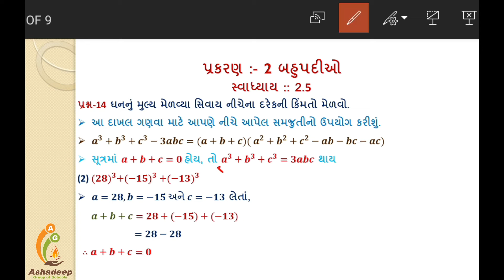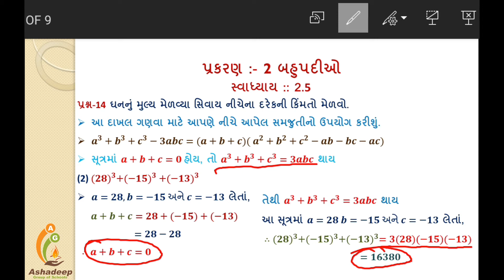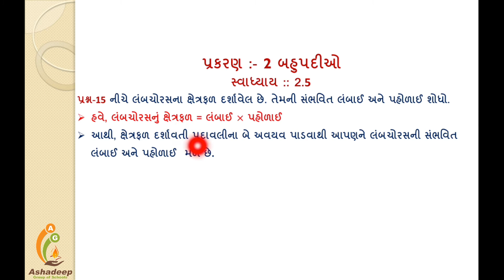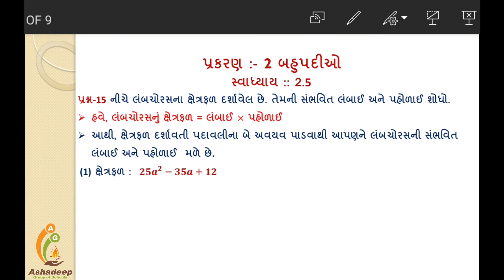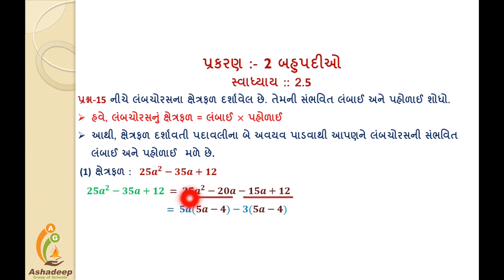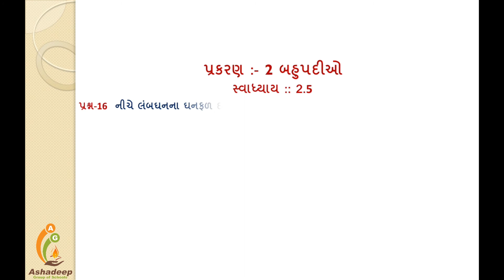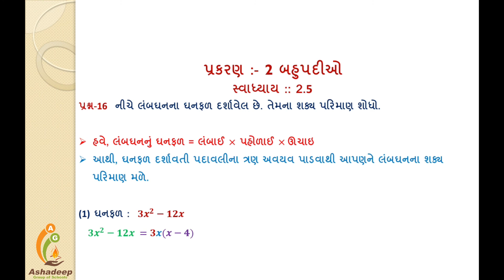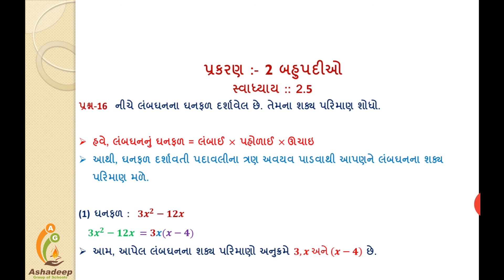ધોરણ 9 ગણિત (GSEB) : પ્રકરણ 2 બહુપદીઓ : સેશન 16